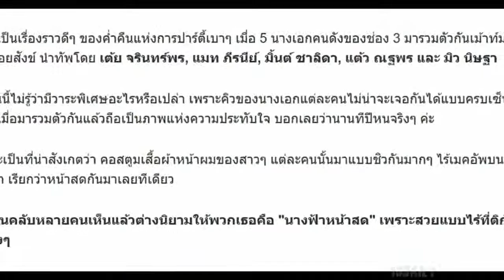นางฟ้าหน้าสด รวมนางเอกช่อง 3 สวยให้ผ่านทุกคน